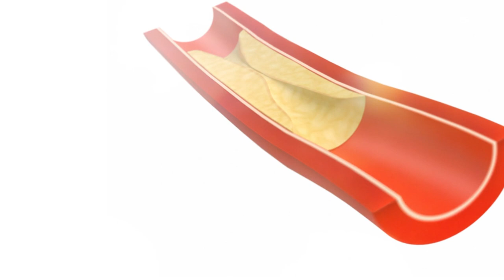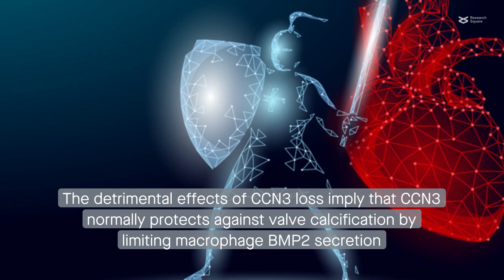The protein CCN3 helps protect against aortic valve calcification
Tu et al. “Myeloid CCN3 protects against aortic valve calcification.” Cell Communication and Signaling (2023)